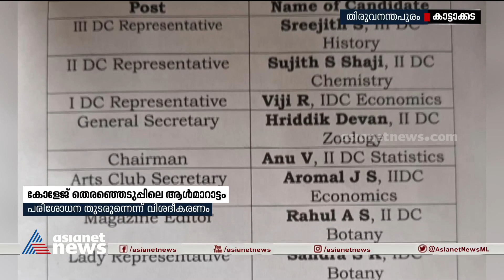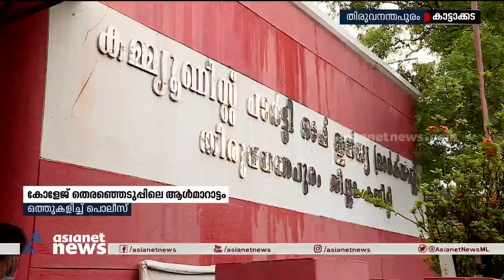കാട്ടാക്കട കോളേജ് ആൾമാറാട്ടത്തിൽ പ്രതികളെ തൊടാതെ പൊലീസ്| Kattakada Christian College| SFI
കാട്ടാക്കട ക്രിസ്റ്റ്യൻ കോളേജിലെ യുയുസി ആൾമാറാട്ടത്തിൽ പ്രതികളെ തൊടാതെ പൊലീസ്; സംഭവം നടന്ന് ദിവസങ്ങൾ പിന്നിട്ടിട്ടും ചോദ്യം ചെയ്യൽ പോലും നടന്നിട്ടില്ല, പരിശോധന തുടരുന്നെന്ന് വിശദീകരണം
Kattakada Christian College| SFI